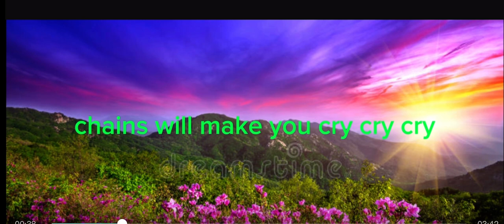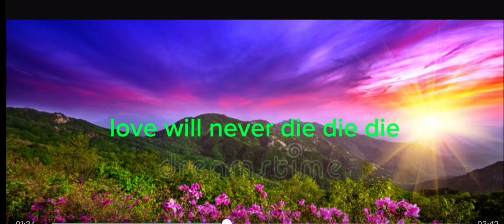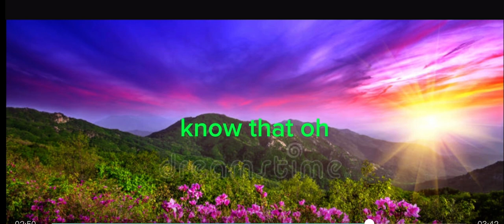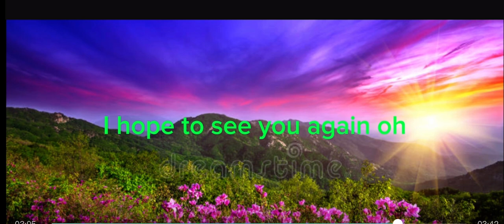Birds-Imagine Dragons (one of their best songs)Imaginedragons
Song: Birds

I made a vid about this because imagine dragons is my favorite band and this is my favorite song from them

We are 649 subs away from 1K pls help me get there